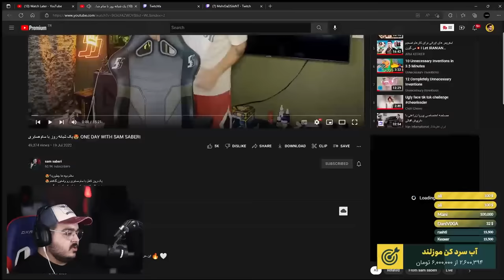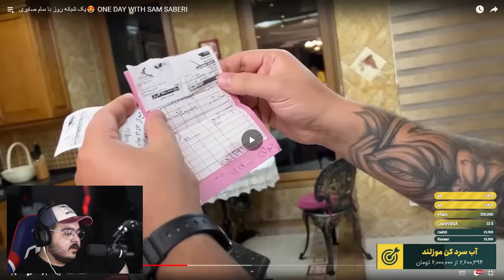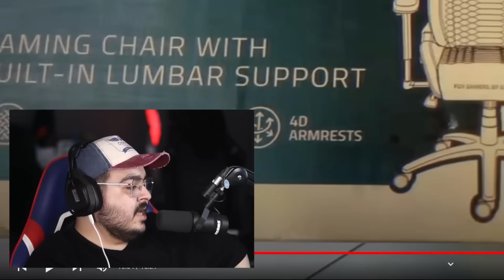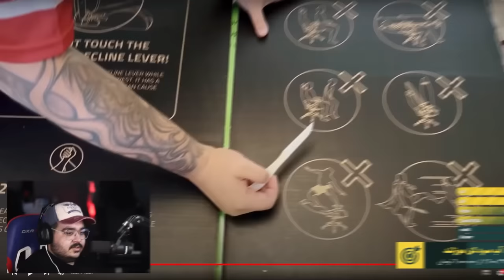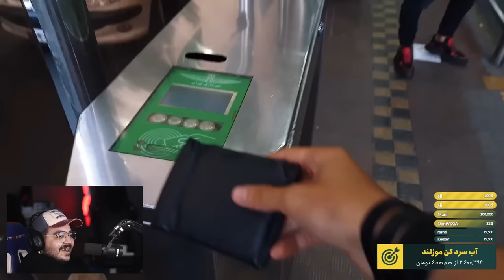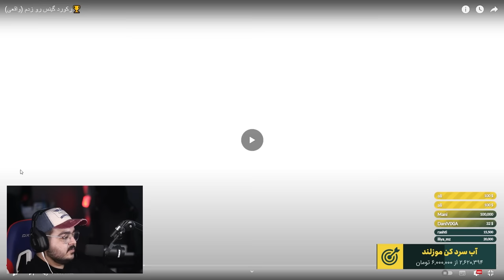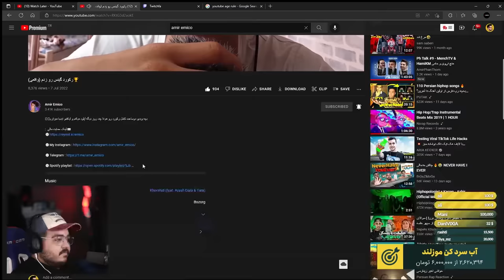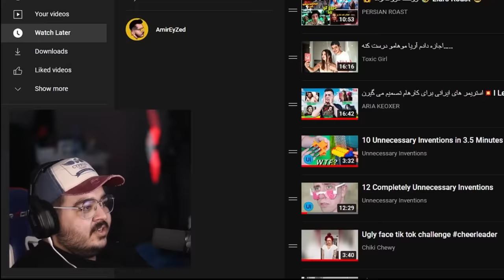Just Chet 🍌 یه روز با سام صابری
❤ به اینستاگرام من سر بزنید و حتماً فالو کنید ❤